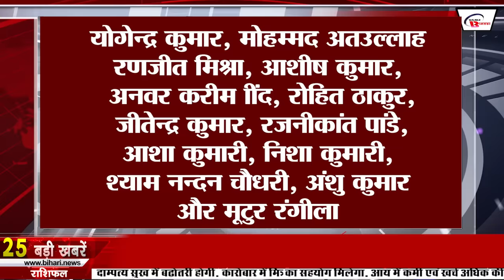Get Live Bihar News of 3rd September 2022.CM Nitish Kumar,Patna high Court,Gandhi Ghat,JDU office.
Get Live Bihar news of 3rd September 2022 of all districts in Hindi.CM Nitish Kumar,KK Sinha Birthday,Patna high Court,river Ganga in Bihar,Gandhi Ghat of Patna, Bihar municipal elections.

1. Tourists will get the facility to roam around with bike on rent

2. Today we will talk about KKSinhaBirthday Special

3. Don't be late at 11 o'clock, and the formula for not visiting after four will be reined in

4. Drones will no longer be monitored through binoculars

5. SAIL Notification Out For 333 Vacancies Of Various Posts

6. PatnahighCourt refuses to stay

7. A magnificent four-lane bridge will soon be built over the riverGangainBihar

8. GandhiGhatofPatna is very special because of this

9. Once again the police lathi-charged the teacher candidates

10. Fish farming will start from cage culture in Odhni Dam

11. Heavy rain alert in these districts

12. Pitru Paksha special trains will be run from this day

13. Good news for Bihar reeling under unemployment

14. Bihar Sepoy Recruitment Result Declared

15. Bypass will be constructed to connect Bihar-UP

16. Gold and diamond jewelery worth Rs 78 lakh found in engineer's locker

17. When will the BJP leader be raided?

18. NitishKumar strong counterattack on Modi on corruption

19. Kanhaiya of Bihar will also be involved in Congress's Bharat Jodi Yatra

20. These slogans were raised outside the JDUoffice

21. Vijay Sinha said 'Where elder brother has gone, younger brother will also go'

22. How to link Voter ID with Aadhaar sitting at home

23. Big blow to India, star all-rounder out of Asia Cup

24. Today's date is recorded in the history of India for many reasons.

25. Today in viral news we will talk about the loan being given to the Aadhar card owners.